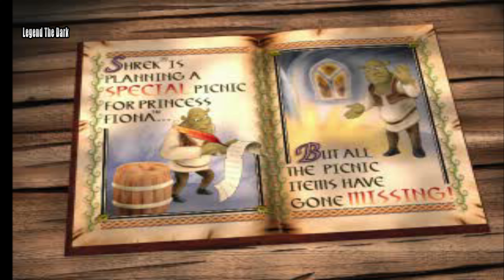Shrek Treasure Hunt Gameplay PS1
Shrek Treasure Hunt Walkthrough

Let's Play - Shrek Treasure Hunt

Shrek and Princess Fiona are planning a picnic, but the Three Blind Mice borrowed Shrek's picnic materials and, well, misplaced them! It is now up to you to help Shrek hunt around the swamp for the missing items!

-10 mini-games to complete
-Activities include fishing and tug-of-war
-Hours of action-packed Shrek fun!
ــــــــــــــــــــــــــــــــــــــــــــــــــــــــــــــ
ــــــــــــــــــــــــــــــــــــــــــــــــــــــــــــــ
Legend The Dark
ــــــــــــــــــــــــــــــــــــــــــــــــــــــــــــــ
All My Channels